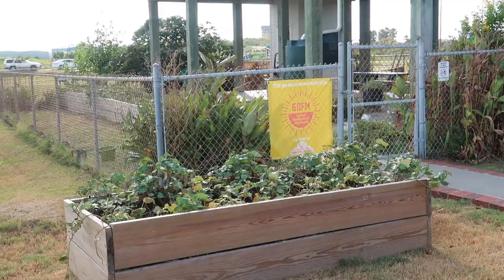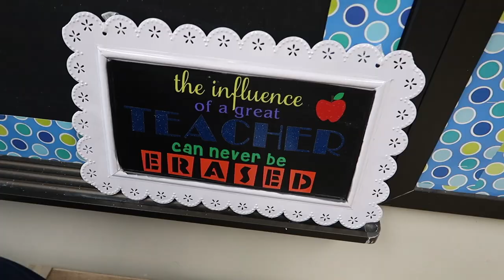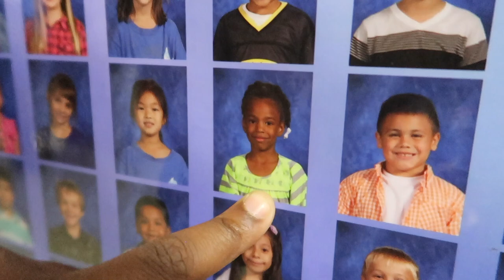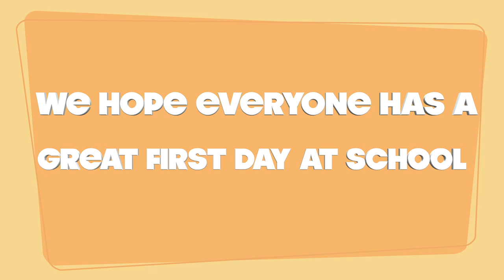Back to school we go🍎📚 | Inside Out Kids Vlog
Hey everybody👋🏾 We hope you guys enjoyed our new video 🎥
Our first day was on the 26th on the Island! When did you all start school⁉️ Tell us what you would love to see us do, and we might make a video just for you ❤️

Don't forget to give this video a 👍 , comment your favorite part, subscribe, and turn on the post notifications bell🔔 Thank you all so much for your support, we love and appreciate you 😘